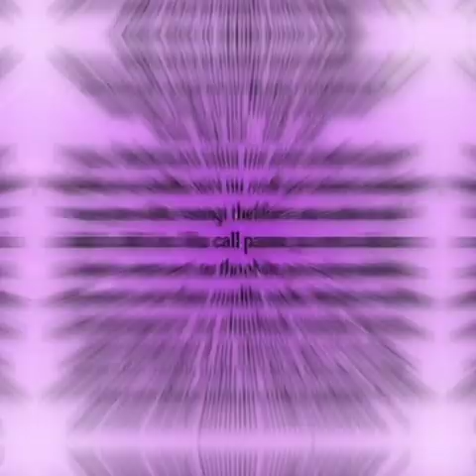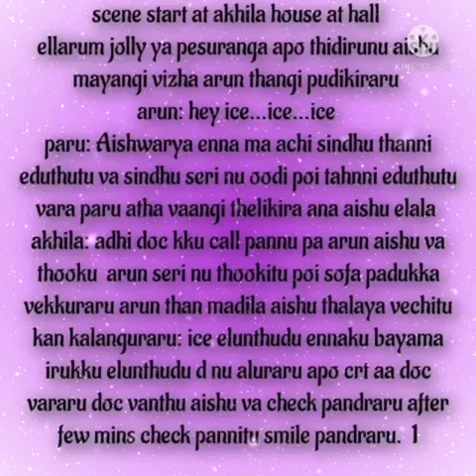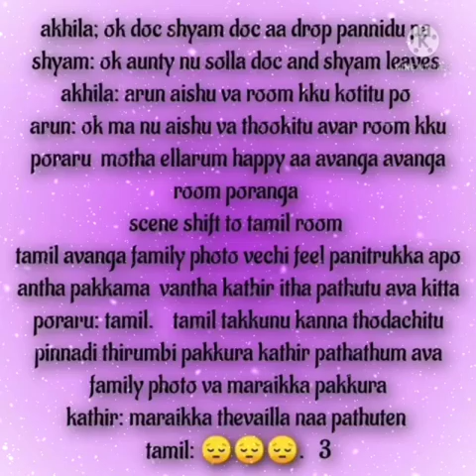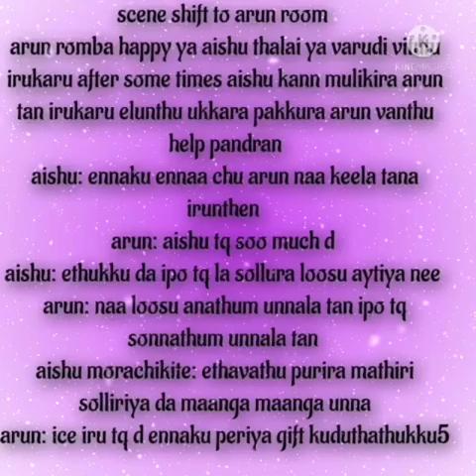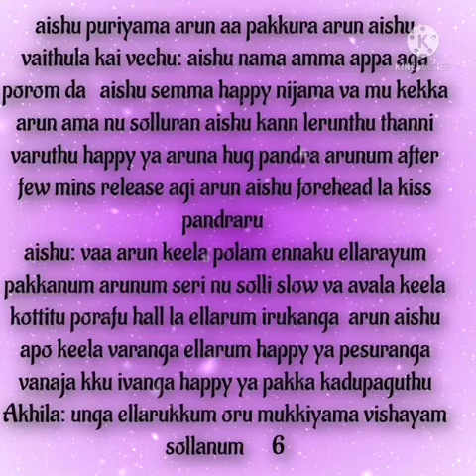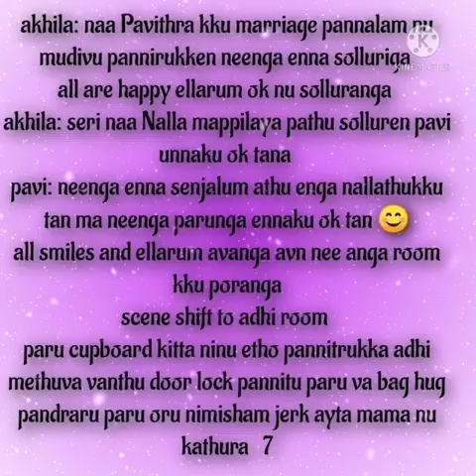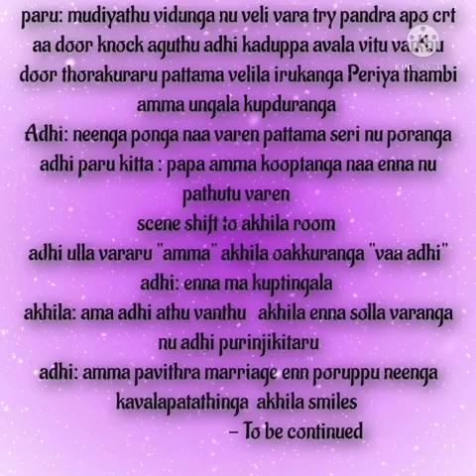Unakaga kathirukum nimitangal oor sugame || Epi 66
Unnodu Vazhntha Naatkal Epi 66